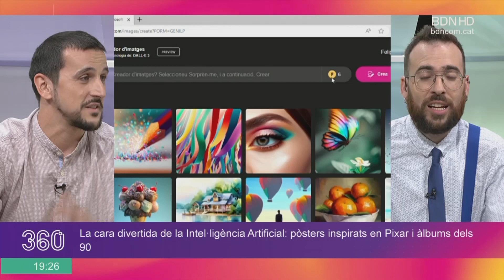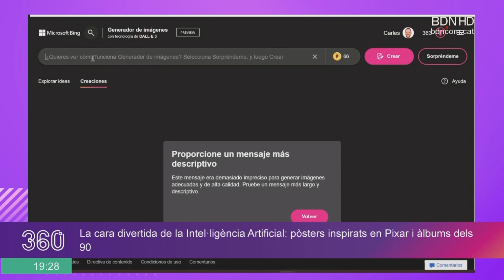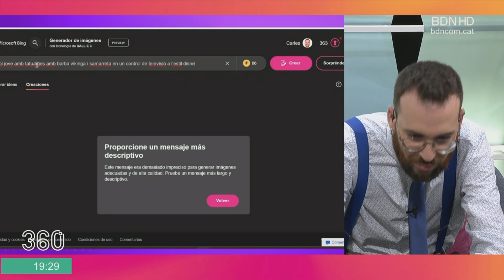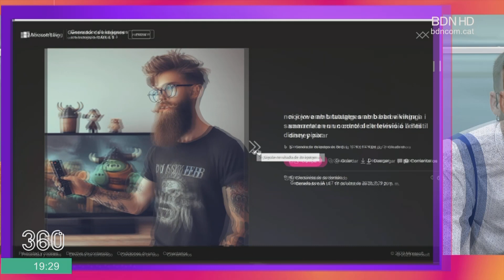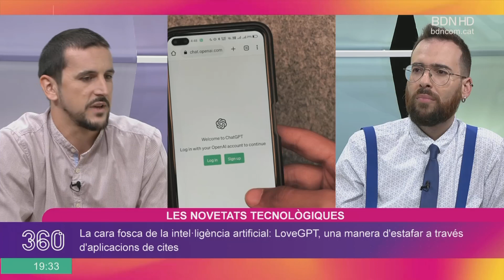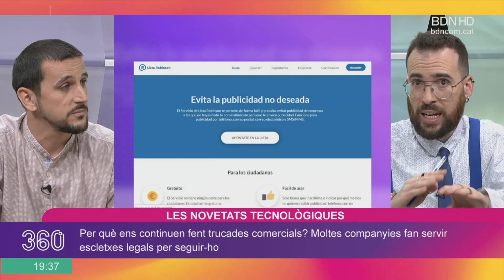Repassem amb en Felip Gordillo les últimes novetats de les noves tecnologies - BDN360º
Com convertir-nos en cartells de Pixar i alguns consells sobre evitar estafes amb ChatGTP amb Felip Gordillo.